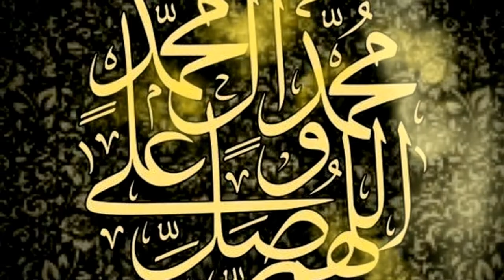Background Video Islami - Kaligrafi Arab | Free No Copyright